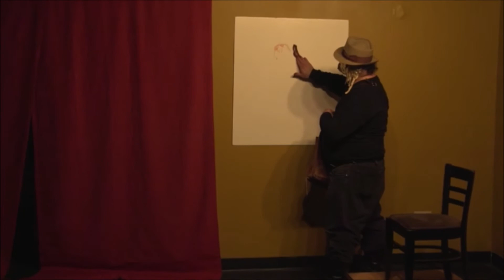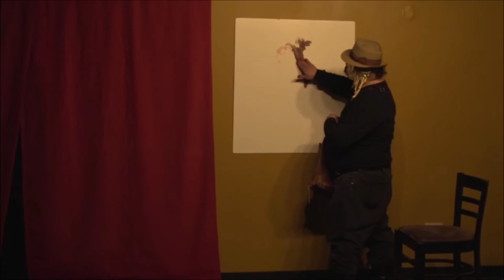Xavier Lopez Performance: Teaching A Hare to Tell Time (Full)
Xavier Lopez Performance:  Teaching A Hare to Tell Time  (Full Version.) (Seattle Art Fair Satellite, La Cocina, August 5th, 2016.)

FILMED ON LOCATION: Good Arts Buiding - Seattle Arts Fair 2016,
La Sala/La Cocina.  (August 2016) SOUNDTRACK by Spooky Theme Mystified.